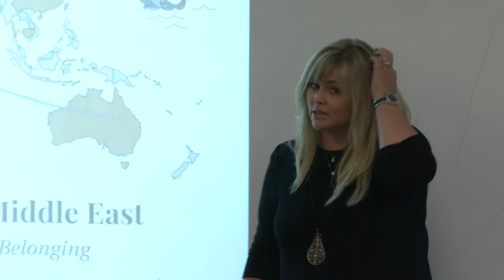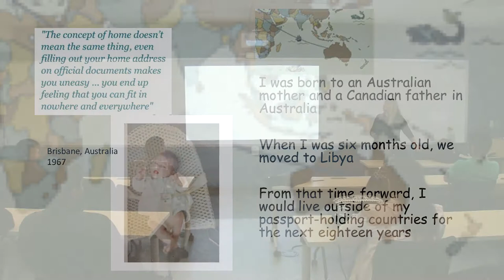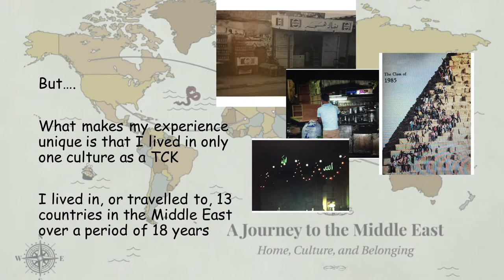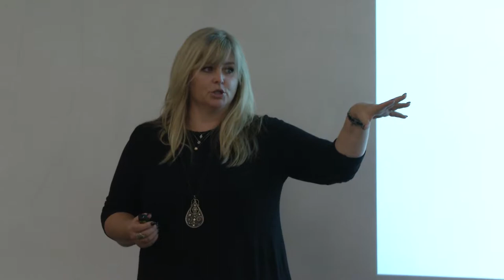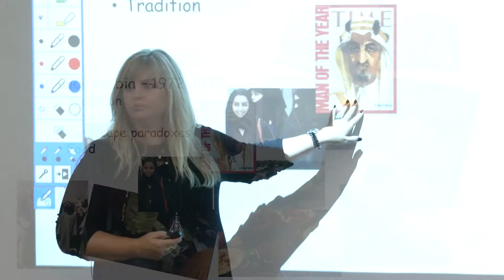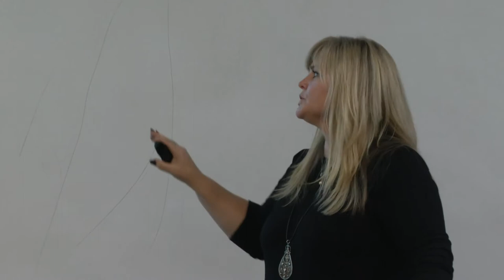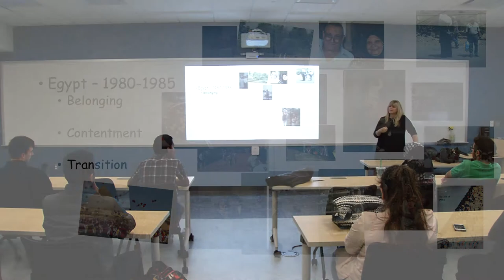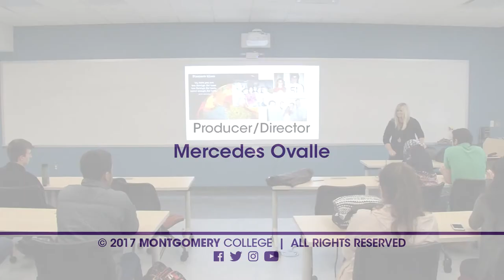A Journey to the Middle East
Kathy Laughlin is a teacher at Sandy Spring Friends High School. Laughlin visited Montgomery College to share her experiences growing up in the Middle East.